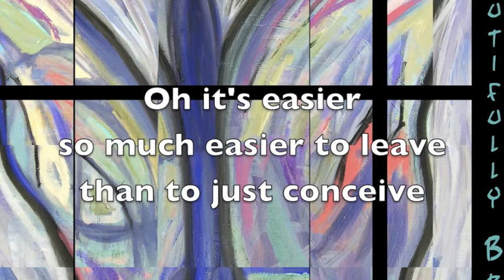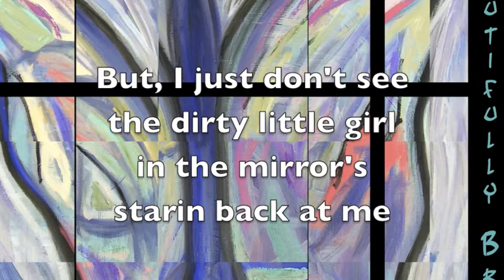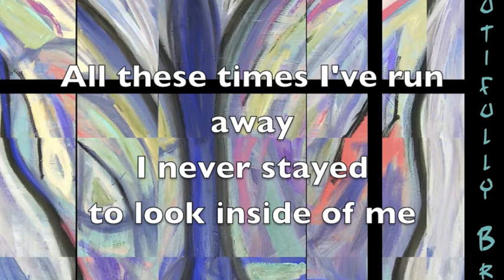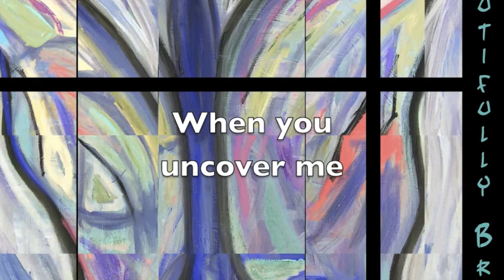Uncover Me - Jenn Hill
Uncover Me
music & lyrics by: jenn hill